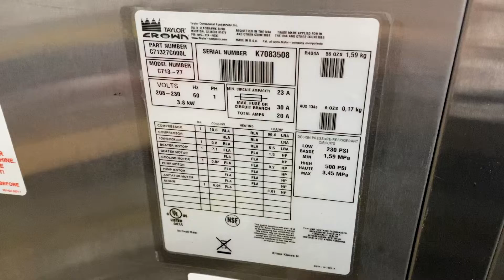C713 K7083508 Single Phase Air